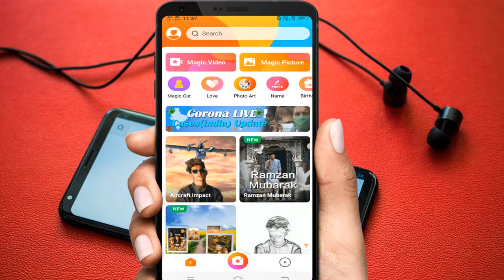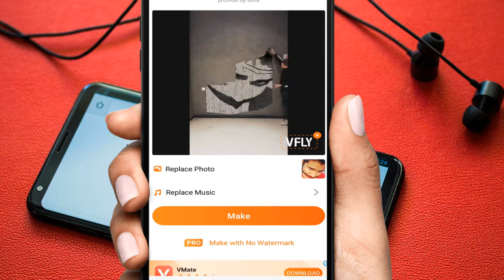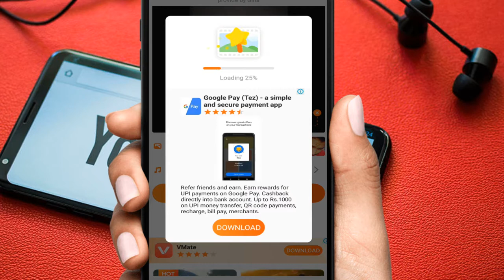Oreo Art Biscuite वाला वीडियाे कैसे बनाएं? || How To Make Video Of Oreo Art Biscuite || UTP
How To Make Video Of Oreo Art Biscuite || UTP ||
Welcome in
Unique Technical Point

So Guys is video mein maine apko bataya hain ki ap kis tarah se orea art biscuite par apna pic lagakr apne video bana sakte hain